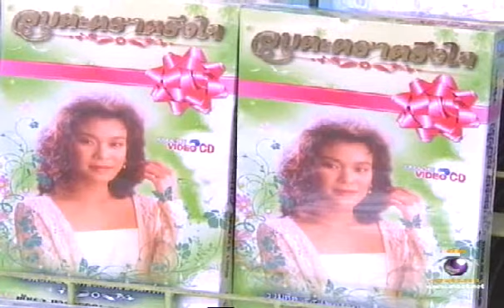งานศพพัชรา แวงวรรณ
9Entertain 04/11/55